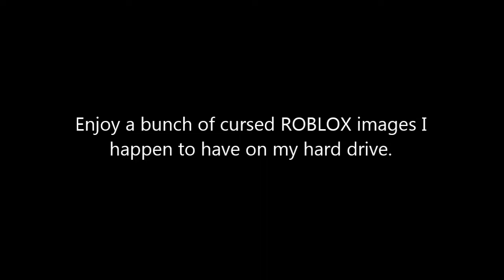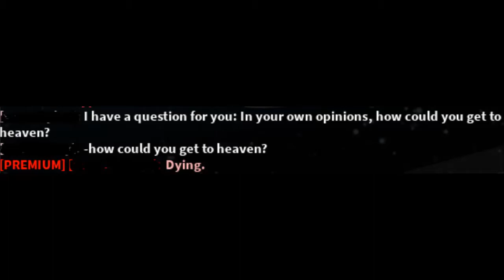The People of ROBLOX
I found a bunch of cursed ROBLOX images on my hard-drive, so here they are.